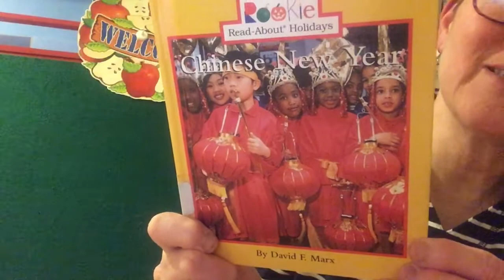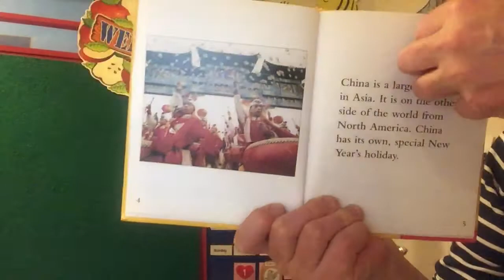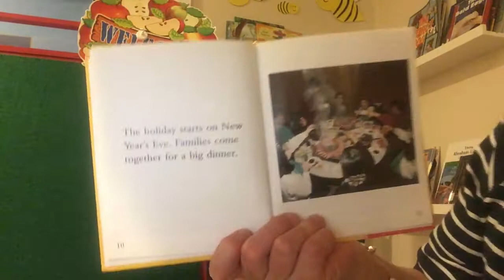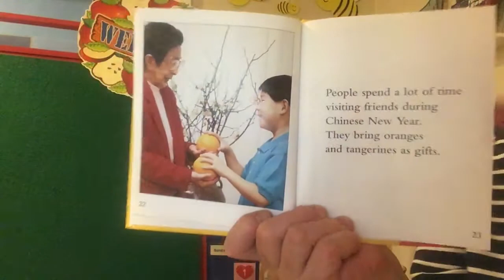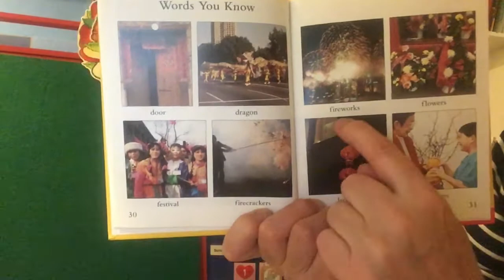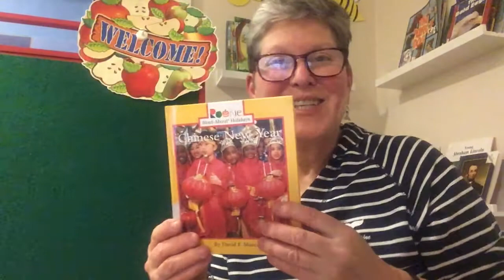Chinese New Year - Read Aloud #91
In this video we learn about Chinese New Year, some form of which is celebrated in many East and Southeast Asian Countries.